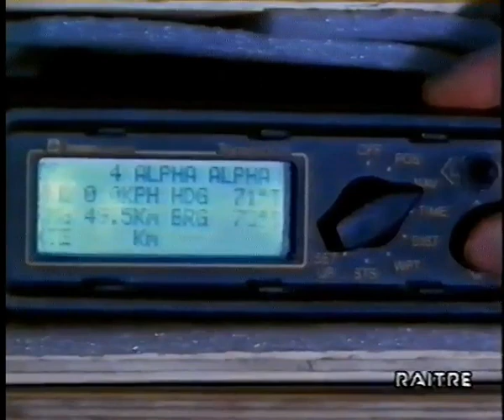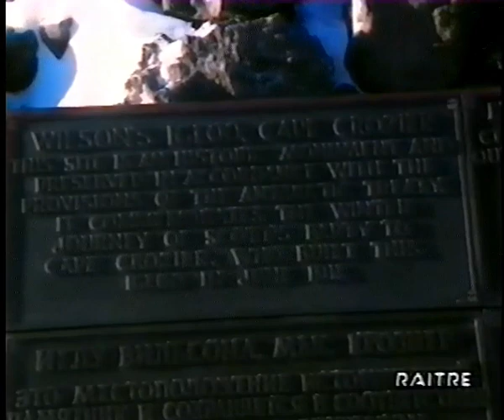L'imperatore dell'Antartide "pinguino imperatore (Aptenodytes forsteri), Cape Crozier/Ross Sea" (NZ)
"Antartide/Ross Dependency (NZ)/Victoria Land/Ross Island/Cape Crozier/Ross Sea/
ASPA-124 / Antarctic Specially Protected Area (ASPA)"

Cape Crozier si trova all'estremità orientale dell'isola di Ross, dove un'area libera dai ghiacci comprende le pendici orientali inferiori del Monte Terror. L'area è situata nelle vicinanze di Post Office Hill, e si estende fino a comprendere l'adiacente Ross Ice Shelf, dove grandi fessure nella piattaforma di ghiaccio sono coperte da fast-ice che viene occupato ogni anno dall'allevamento di pinguini imperatori. L'area ospita una ricca fauna di uccelli e mammiferi, nonché microfauna e microflora, e l'ecosistema dipende da una sostanziale mescolanza di elementi marini e terrestri di notevole interesse scientifico. La protezione è concessa agli studi a lungo termine sulle dinamiche della popolazione e sul comportamento sociale delle colonie di pinguini imperatori e di Adelia; così come le popolazioni di skua e gli assemblaggi di vegetazione.

Questo film racconta la storia del pinguino imperatore dell'Antartide (l'ispiratore di Happy
Feet) e di come sopravvive a terribili bufere di neve e temperature di -50°C. Ripercorre anche l'epico "peggior viaggio del mondo" che l'esploratore Edward Wilson fece per scoprire questi straordinari uccelli. Quinn è stato invitato a girare un film sui pinguini imperatori in Antartide. Quinn era entusiasta, anche se non aveva idea che avrebbe dovuto trascorrere 11 mesi consecutivi al Polo Sud. Max Quinn ha diretto due film del suo soggiorno (e girato materiale per un terzo); racconto dei pinguini Imperatori dell'Antartide e La notte più lunga , che raccontava l'inverno antartico. Lui e il tecnico del suono Don Anderson alloggiarono in una piccola capanna, a un'ora di cammino dalla colonia di pinguini, a sette ore di macchina dalla base Scott. Per tre mesi hanno lavorato nel buio più totale. Le temperature raramente si sono spostate a nord di 25 gradi Celsius negativi.
Mentre seguiva il ciclo riproduttivo dei pinguini, Quinn ha catturato filmati precedentemente non registrati di pinguini che rompono deliberatamente il ghiaccio marino, per continuare a nutrirsi (Quinn ricorda il momento in questo pezzo ). Il filmato innovativo ma comico sarebbe stato proiettato in tutto il mondo per gli anni a venire, ispirando omaggi aiutati dalla CGI su YouTube. Emperors of Antarctica e The Longest Night sono stati proiettati come parte di un trio di film antartici su Wild South , vincendo a Quinn un premio come miglior regista ai NZ Television Awards del 1994 (condiviso con il suo collega della NHU Mike Single , che ha diretto il terzo ).